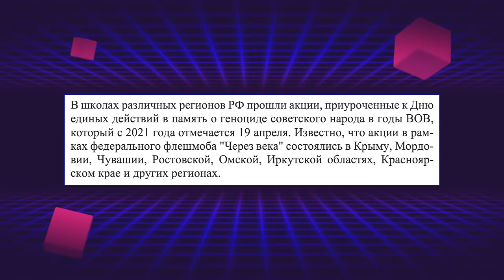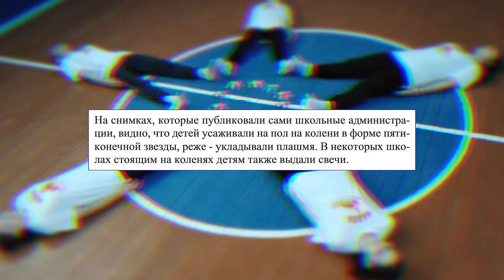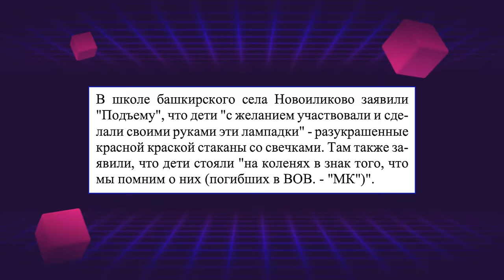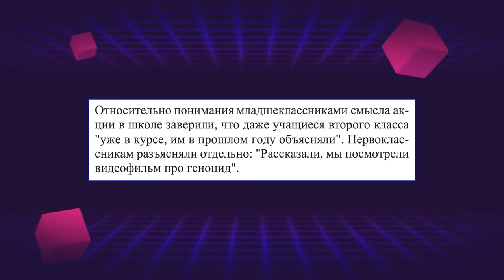ПАТРИОТИЗМ В ШКОЛЕ ЗАШЕЛ НЕ ТУДА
Иногда патриотизм заходит "не туда".